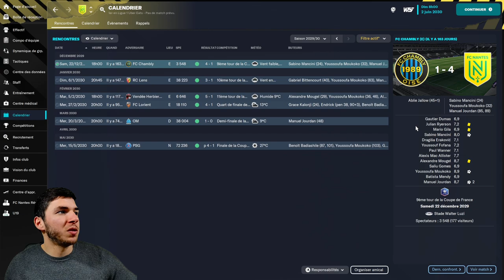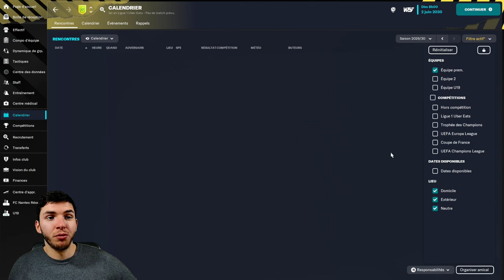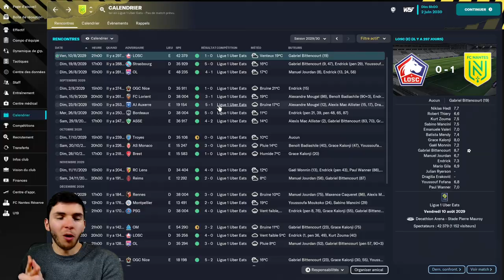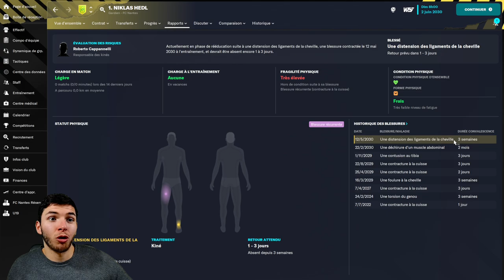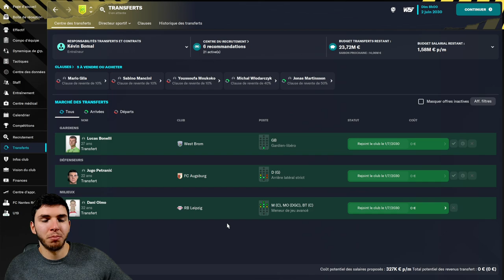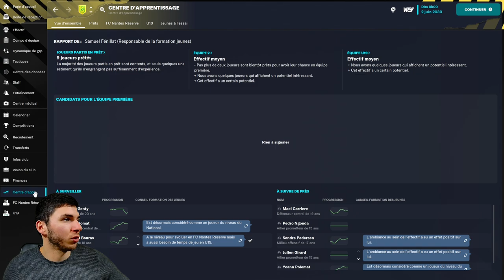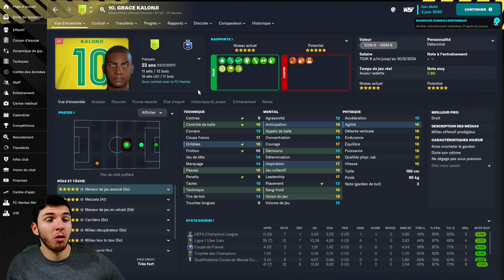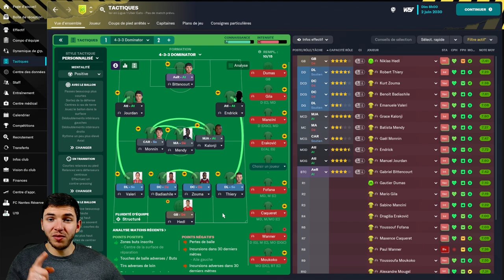FM23 - Carrière FC Nantes #28 | Le RETOUR du GRAND FC NANTES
Salut les coachs ! Episode n°28 avec le FC Nantes sur FM23. Fin de la saison 8 avec Nantes et enfin des titres. Un duel historique en europe !